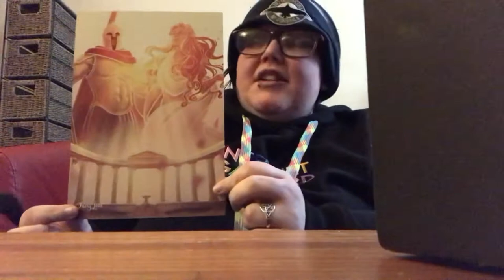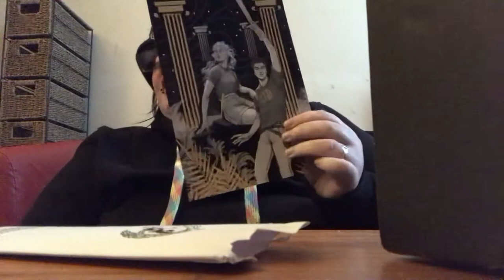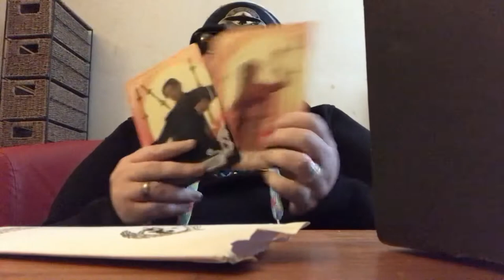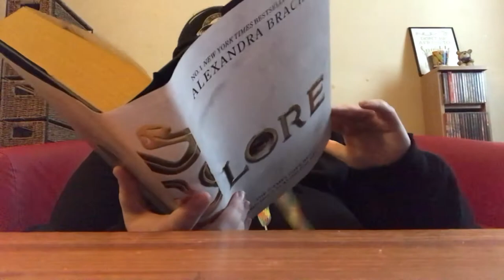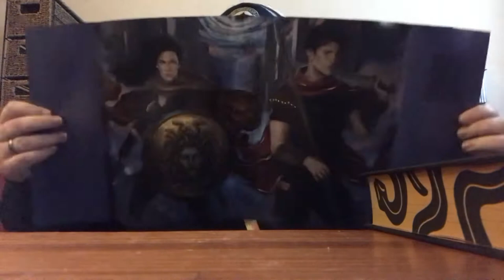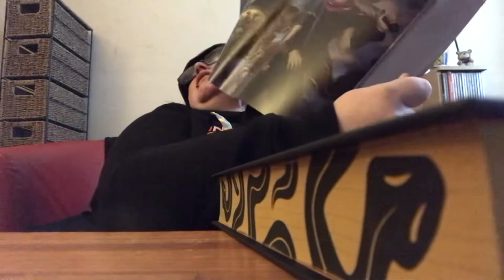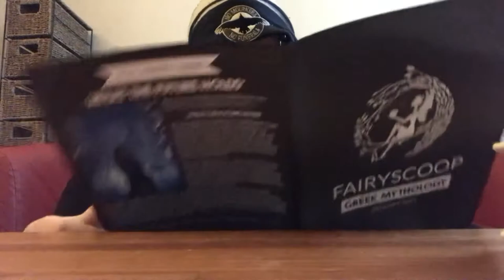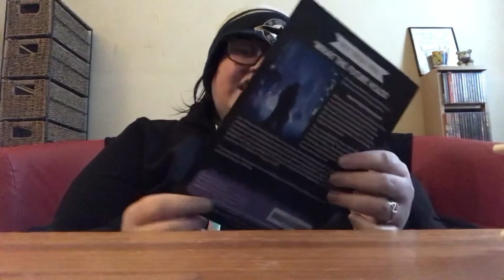January 2021 Fairyloot Unboxing Greek Mythology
Unboxing of the January 2021 Greek Mythology Fairyloot featuring the voice of my sister.